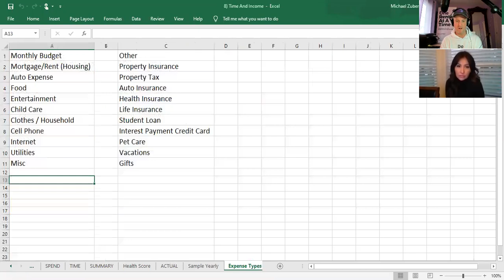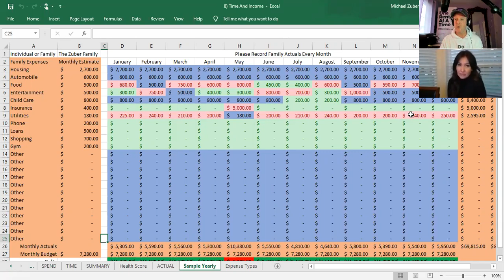Happiness Comes From Understanding Financial Choices Start From What is Left Not From What you Make